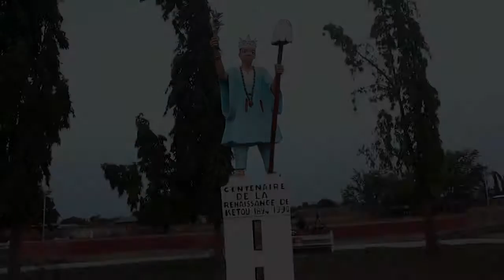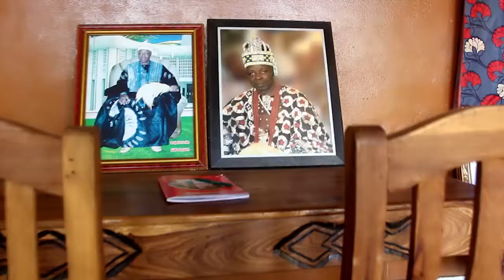GENTLE OLA PAYS TRIBUTE TO GBOTCHE BASILE ALADE IFE OF KETOU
Sa Majesté Aladé Ifè, roi de Kétou a tiré sa révérence le lundi 22 Janvier 2018 à l’âge de 70 ans dès suite d’une longue maladie. De son vrai nom Basile Gbotché, il fut couronné le 17 décembre 2005 et succède à sa Majesté Adétutu sous le nom de ‘’Aladé Ifé’’ qui signifie le « porteur de la couronne d’amour ». Avant son intronisation, il a travaillé jusqu’à sa retraite au ministère du plan et du développement. Plusieurs sources dont l’Union des associations de développement de Kétou (Uadk) ont confirmé la disparition du roi.
Il s’en va laissant tout le royaume de Kétou en deuil jusqu’à la désignation d’un nouveau roi sur le trône.
Face à cette disparition touchante l'artiste GENTLE OLA passe par  cette vidéo pour rend hommage au Roi. Une réalisation de FRESH PICTURE. Direceted by AKANRO YOUSLOVE.